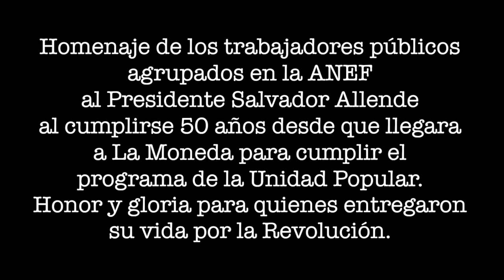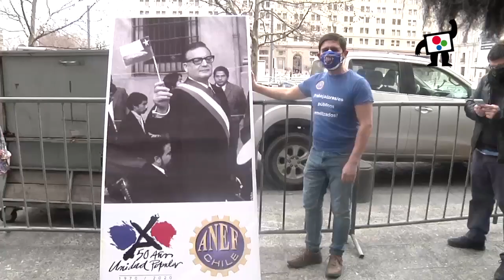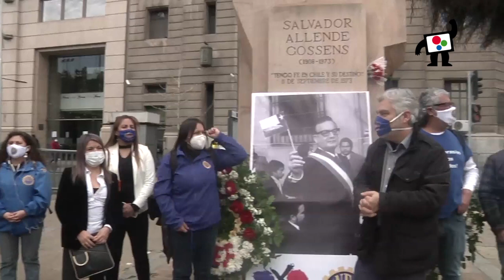Homenaje de la ANEF al Presidente Salvador Allende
Homenaje de los trabajadores públicos agrupados en la ANEF al Presidente Salvador Allende al cumplirse 50 años desde que llegara a La Moneda para cumplir el programa de la Unidad Popular.
Honor y gloria para quienes entregaron su vida por la Revolución.